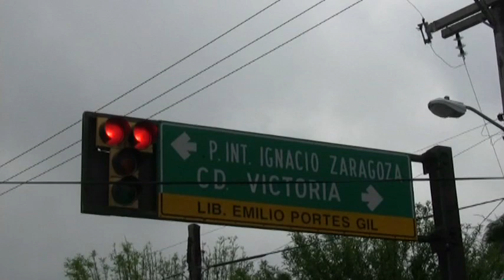Filas para fichas de inscripción en CBTIS no.135